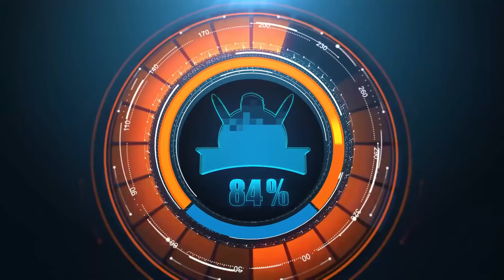Shadow Arena - FIRST GAMEPLAY - Battle Royale Team Win with MorrolanTV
Shadow Arena is a stand alone game by Pearl Abyss pulled out from Black Desert Online originally. MorrolanTV, Choice, JoeNeverFails and I were flown to Korean by Pearl Abyss in Nov 2019 to test the fight in the first game of Shadow Arena as a standalone game. During the beta test for NA we teamed up and got this Battle Royal WIN. Great game, full gameplay of Shadow Arena! Many kills, great battles, trio gameplay.

Go above and beyond and support me further by becoming a Twitch Subscriber!